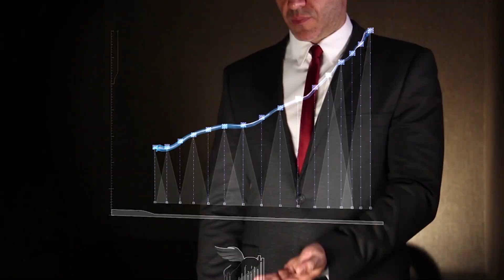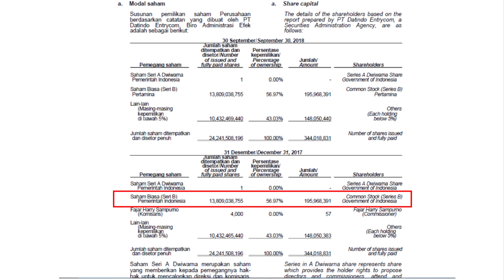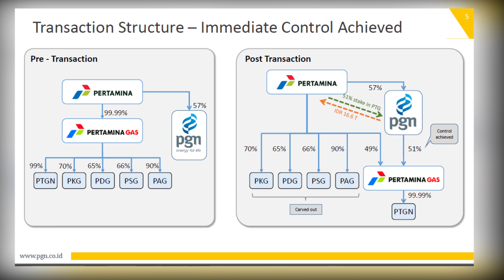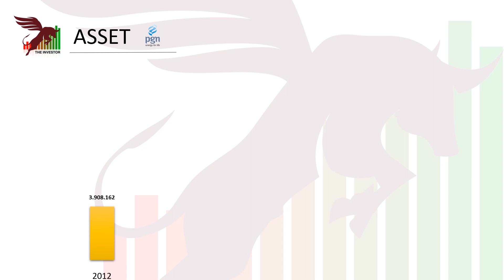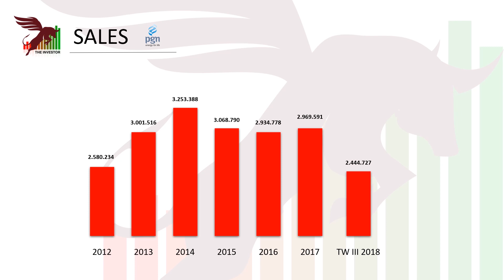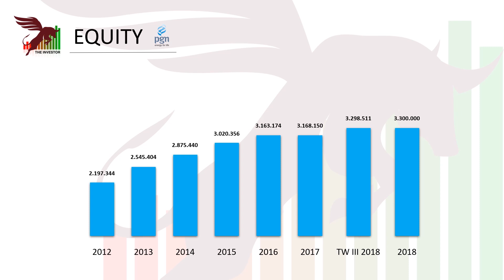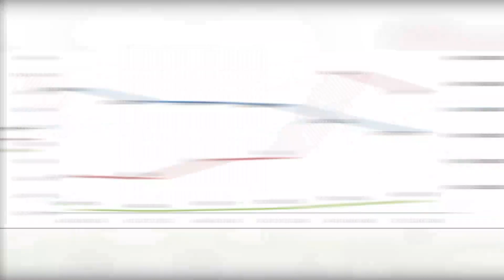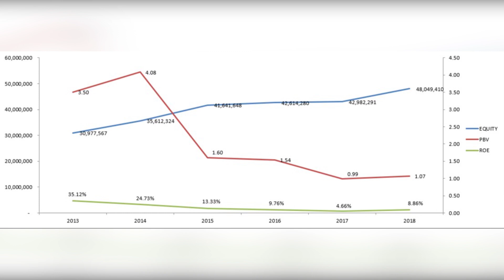Review Saham PGAS | Akuisisi Pertagas DONE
Halo. para pecinta dunia pasar modal.

Pada Channel ini saya ingin berbagi informasi mengenai perkembangan emiten di pasar modal.

Selain membahas emiten, saya juga ingin berbagi informasi seputar teknik menganalisa saham dengan melihat sisi fundamental.